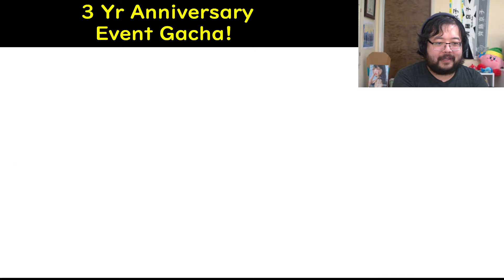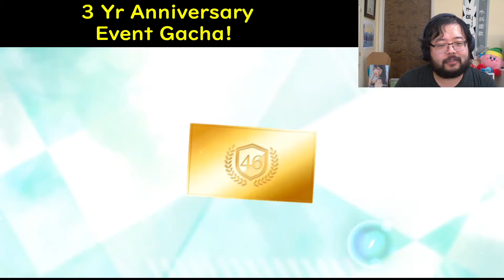【ユニエア】3rd Year Anniversary Event Gacha - Kyonko GET or Ceiling!! 【ユニゾンエアー】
We are celebrating the 3 year anniversary of UNISON AIR!
Each group, Hinatazaka46 & Sakurazaka46 has 2 volumes available which are ready to go right away.
The members are featured in beautiful dresses in a museum setting.

We are on the final chapter. I'm getting Kyonko one way or the other. Whether it's by gacha luck, or by force via wallet...